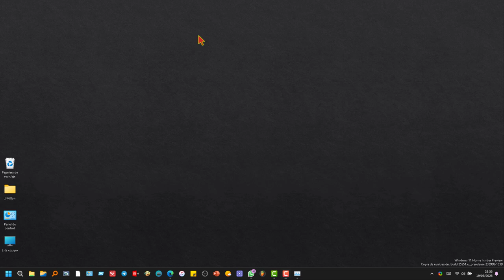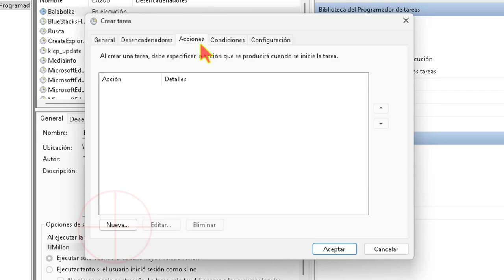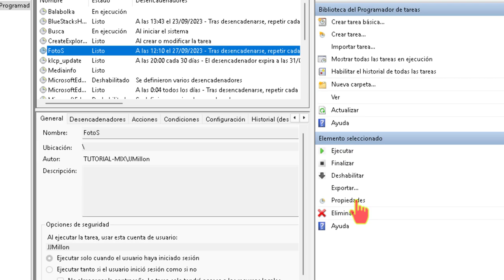Como reiniciar un programa en forma de bucle continuamente sin instalar nada en Windows 11 ✅🆓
Tutorial para programar un programa para que se reinicie continuamente en Windows 11. En Windows 10 se hace de la misma forma.

En este tutorial, aprenderemos a programar una aplicación para que se reinicie continuamente en Windows. Esto puede ser útil para programas que necesitan reiniciarse regularmente para realizar tareas de mantenimiento o para solucionar problemas.

**Pasos:**

1. Abre el Programadordetareas. Para ello, presiona Windows + R y escribe `taskschd.msc`.
2. Haz clic en **Crear tarea**.
3. En la ventana **Crear tarea**, escribe un nombre para la tarea y selecciona **Ejecutar con los privilegios más altos**.
4. Haz clic en la pestaña **Desencadenadores**.
5. En la sección **Nuevo desencadenador**, selecciona **Repetir cada** y establece la frecuencia de reinicio.
6. Haz clic en la pestaña **Acciones**.
7. En la sección **Nuevo**, selecciona **Iniciar un programa**.
8. En el campo **Programa o script**, escribe la ruta completa al archivo ejecutable de la aplicación que deseas reiniciar.
9. Haz clic en **Aceptar**.

**Opciones adicionales:**

* En la pestaña **Condiciones**, puedes desmarcar la casilla **Iniciar la tarea solo si el equipo está conectado a la corriente alterna** para que la tarea se ejecute incluso cuando el equipo esté funcionando con batería.
* Para desactivar o eliminar la tarea, vuelve al Programador de tareas y busca la tarea que deseas modificar. Haz clic con el botón derecho en la tarea y selecciona la opción correspondiente.